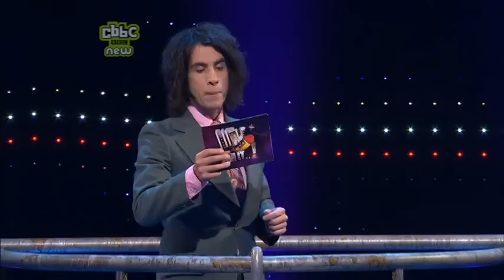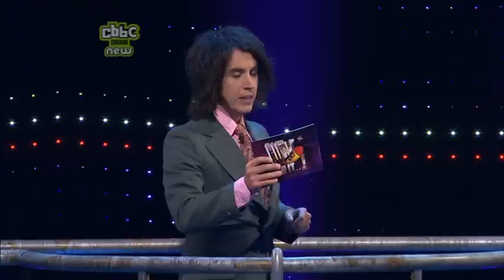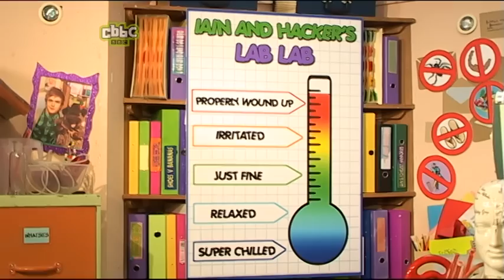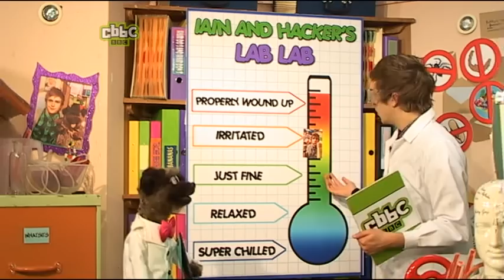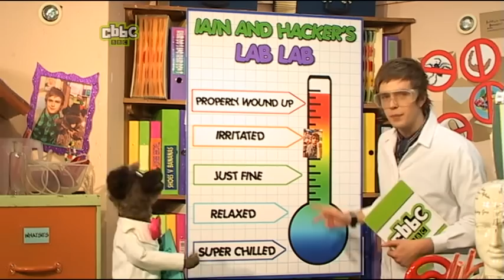Wait For It: episode 1 series 2